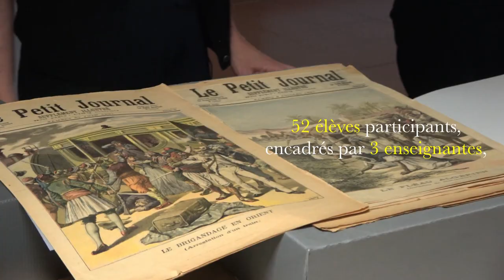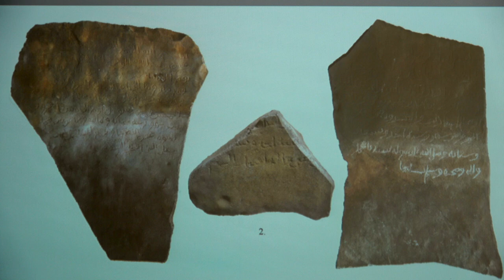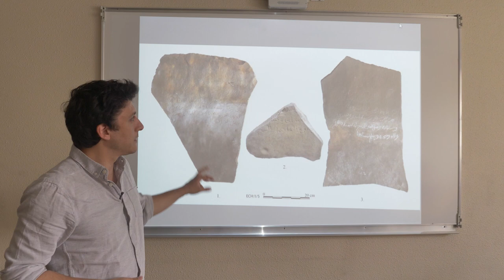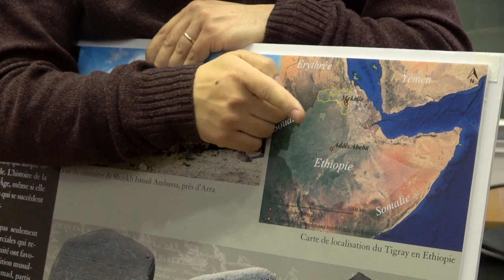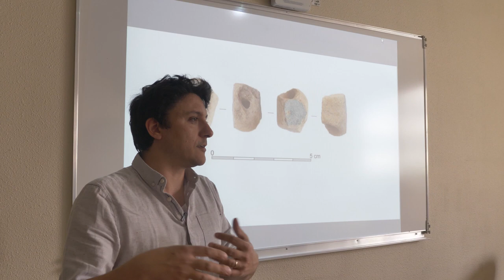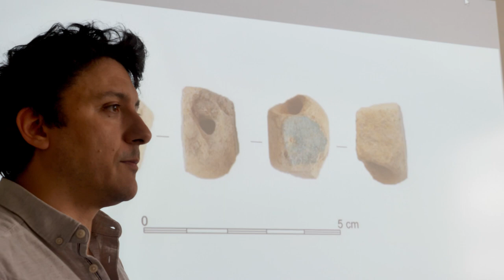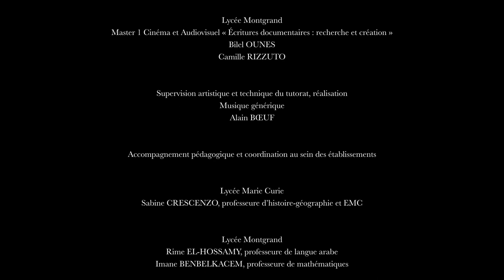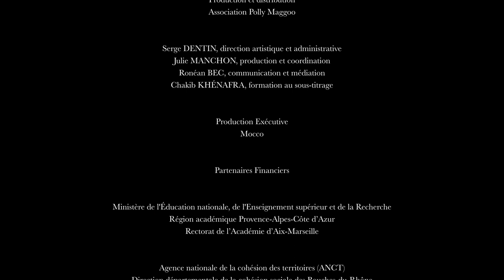UN ARCHÉOLOGUE EN ÉTHIOPIE : Rencontre avec Simon DORSO (Cordées 2021-2022)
Réal: Alain Boeuf
France, 2022, documentaire, 12’33

Un projet porté par l’association Polly Maggoo, en partenariat avec l’Institut de Recherches et d’Études sur les Mondes Arabes et Musulmans (Iremam - MMSH, Aix-Marseille Université, CNRS) ; avec des élèves du lycée Marie Curie (Marseille). Dans le cadre des Cordées de la réussite 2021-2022, «Ateliers Cinésciences».

Soutiens financiers :
Ministère de l'Éducation nationale, de l'Enseignement supérieur et de la Recherche / Région académique Provence-Alpes-Côte d’Azur (Rectorat de l’Académie d’Aix-Marseille) • Agence nationale de la cohésion des territoires (ANCT) / Direction départementale de la cohésion sociale des Bouches-du-Rhône • Région SUD Provence-Alpes-Côte d’Azur / Direction de l’Attractivité du Rayonnement International et de l’Innovation (Service Recherche, Enseignement Supérieur Santé et Innovation) • Ville de Marseille / Délégation à la Recherche, à la Vie étudiante et à l’Enseignement Supérieur • Aix-Marseille Université

L’association Polly Maggoo est membre du Réseau Culture science Provence-Alpes-Côte d’Azur